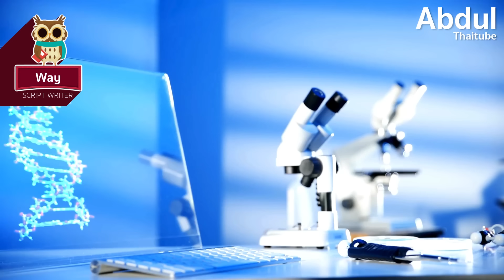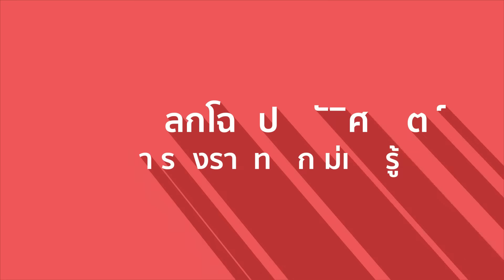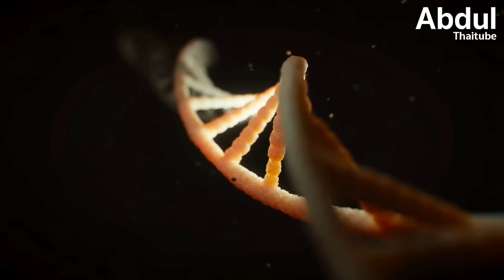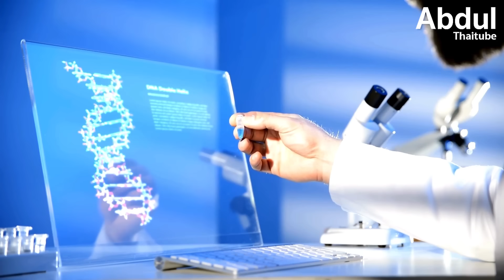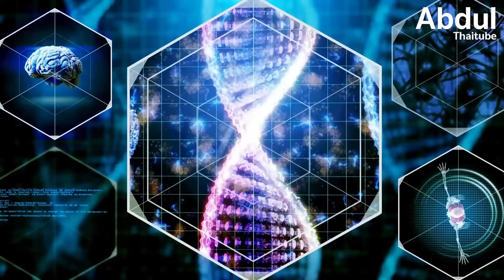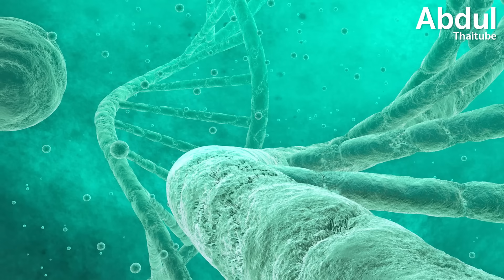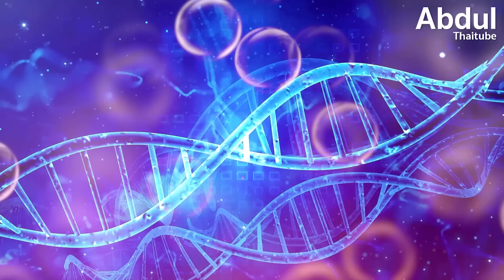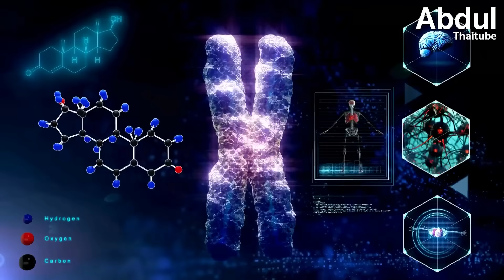DNA พลิกโฉมประวัติศาสตร์ เล่าเรื่องราวที่โลกไม่เคยรู้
อีกหนึ่งทางเลือกสุขภาพสมองด้วยคุณประโยชน์ของ Omega-3 นำเข้าจากนอร์เวย์ เริ่มต้นเส้นทางสมองดี ที่ KLARITY สั่งซื้อได้แล้วที่นี่ คลิกเลย

ขณะนี้ ดีเอ็นเอ (DNA) - รหัสพันธุกรรมที่ซ่อนอยู่ในกระดูกโบราณ กำลังเขียนประวัติศาสตร์บทใหม่ให้กับมนุษยชาติ การค้นพบล่าสุดจากเมืองปอมเปอี (Pompeii) ที่ถูกภูเขาไฟวีซูเวียส (Vesuvius) ถล่มทับเมื่อเกือบ 2,000 ปีก่อน ได้พลิกความเข้าใจเดิมๆ ของนักประวัติศาสตร์และนักโบราณคดี เมื่อผลการวิเคราะห์ดีเอ็นเอจากซากมนุษย์ในแบบพิมพ์ปูนปลาสเตอร์ เผยให้เห็นว่าความสัมพันธ์ที่เราเคยเชื่อมาตลอดนั้นอาจไม่ใช่ความจริง การค้นพบนี้ท้าทายมุมมองที่เรามีต่ออดีต สะท้อนให้เห็นว่าการตีความประวัติศาสตร์ของเราอาจถูกครอบงำด้วยอคติร่วมสมัย จนบิดเบือนความเป็นจริงที่ซ่อนอยู่ใต้ซากปรักหักพังเหล่านั้น มาร่วมขุดคุ้ยประวัติศาสตร์และความจริง ใน “DNA พลิกโฉมประวัติศาสตร์ เล่าเรื่องราวที่โลกไม่เคยรู้”

0:00 ดีเอ็นเอ พลิกโฉมประวัติศาสตร์
1:27 เมื่อความเชื่อเดิมในปอมเปอี ถูกพลิก
3:14 พลังของดีเอ็นเอ
5:06 การค้นพบที่เปลี่ยนแปลงประวัติศาสตร์
7:17 ความท้าทายและอนาคต